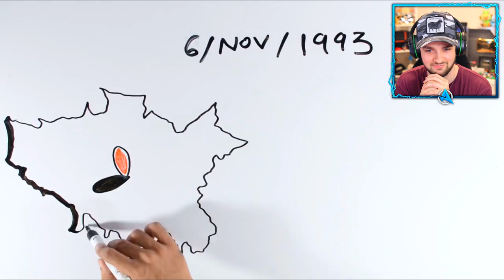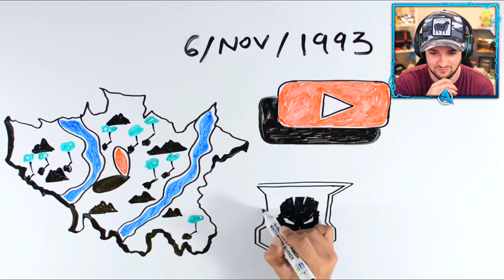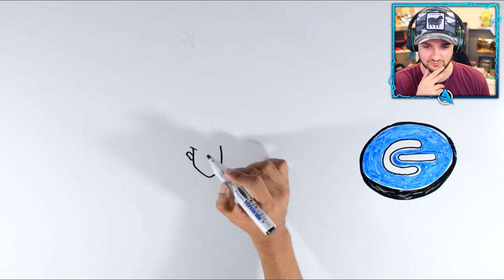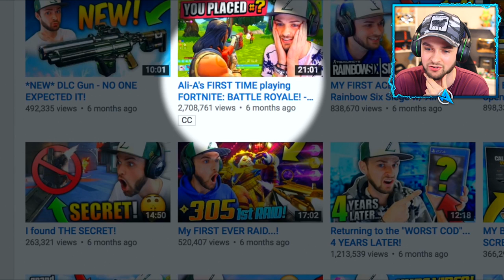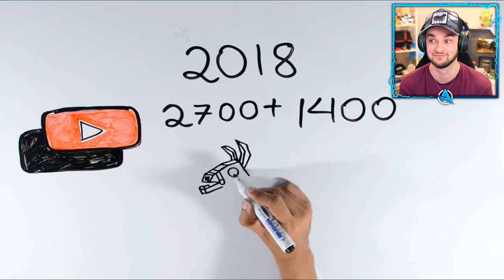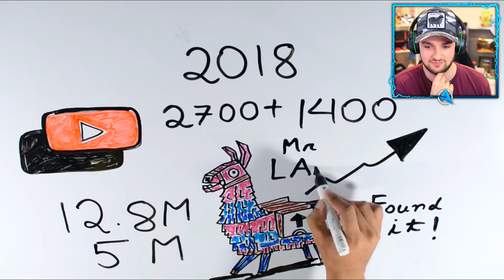Ali-A reacts to "Ali-A DRAW MY LIFE"!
Hey there - I'm Ali-A and this is the Ali-A Draw My Life video! Today I, Ali-A, will be watching the "Ali-A Draw My Life" video and letting you know what's true and what's false!

- MoreAli-A